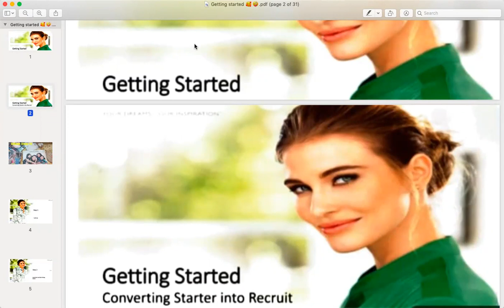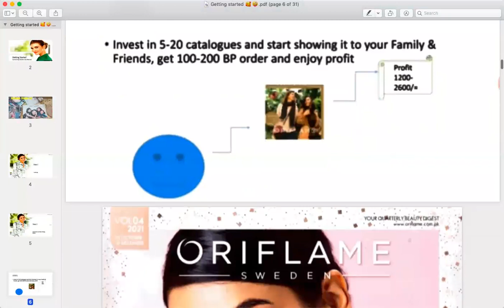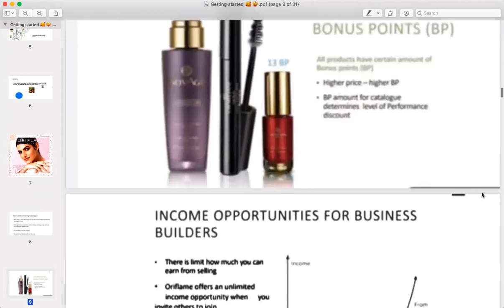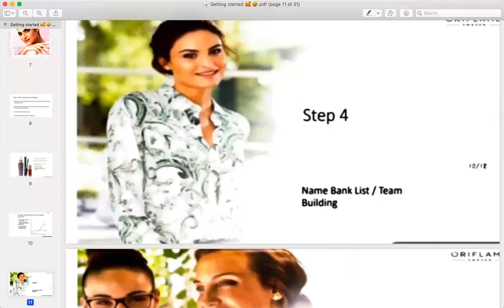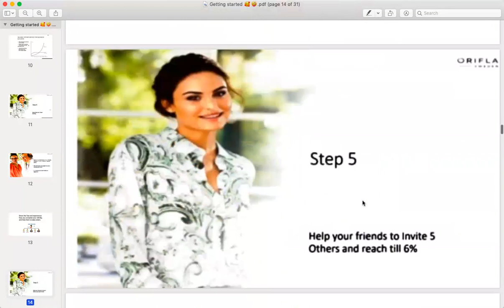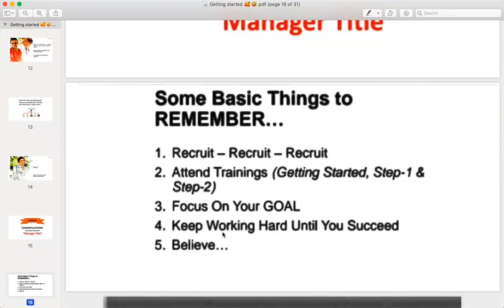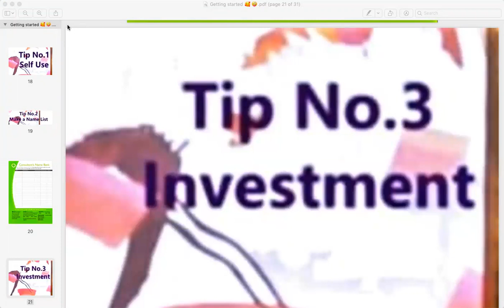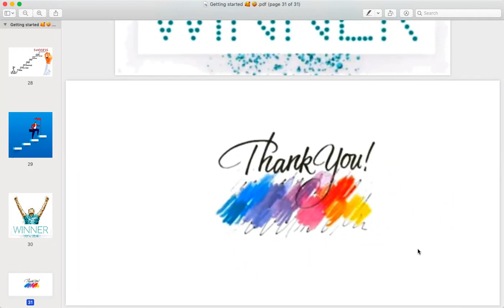LETS START OUR BUSINESS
THIS VIDEO IS ALL ABOUT STRARTING ORIFLAME BUSINESS TIPS AND TERMS HOW TO DEVELOP OUR BUSINESS#business#understandingbusinessterms#businesstips